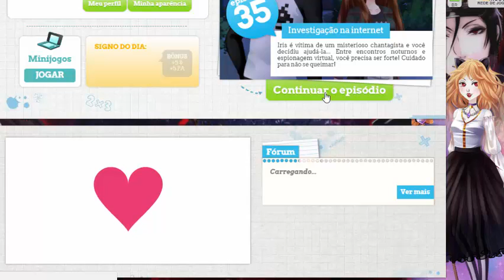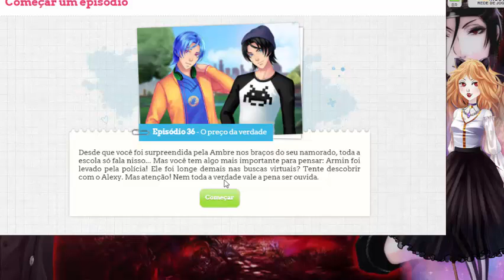Amor Doce Episodio 36 Lysandre (Parte 1)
Espere eu aperta no diálogos pra saberem a resposta certa, pois algumas estão certas e outras não.
Foram gastos 360 PAS nesse Episodio. e 240 dólares
MAS A IMAGEM FOI ADQUIRIDA *caps proposital*
LINK DA IMAGEM * minha docete*

Agora aproveitem a da minha linda voz roca  Obrigada

Castiel-EM BREVE